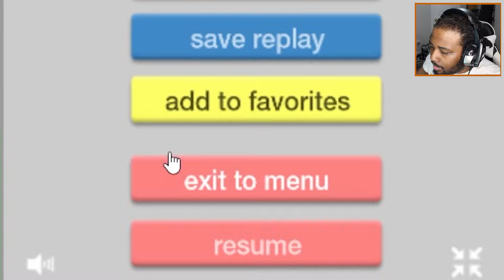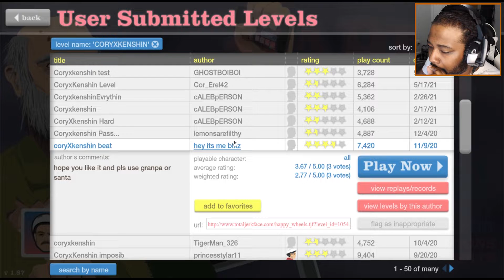WHOLE LOTTA DUN-DUN-DUHHHHHS! | HAPPY WHEELS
MAKES ME HAPPY MADE ME SMILE :)

I'VE FINALLY MADE A DISCORD, HERE'S THE LINK IF YOU WANT TO JOIN!